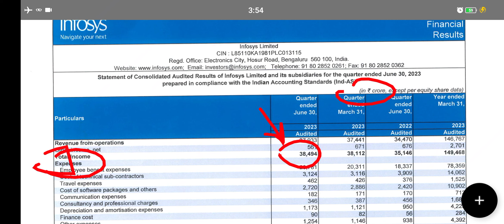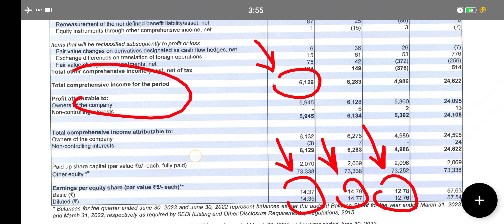Infosys q1 results 2024,Infosys q1 results,Infosys latest news,Infosys share news,Infosys share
Infosys Buyback
Infosys Results
infosys share analysis telugu,
infosys share fundamental analysis,
infosys share bonus date 2020,
infosys share bonus issue,
infosys share buyback case study,
infosys company share,
hcl vs infosys share,
hcl infosys share,
infosys share intrinsic value,
infosys share investment,
infosys share in future,
infosys share news in hindi,
infosys share news in english,
infosys share news,
infosys share ka rate,
infosys share long term,
infosys ltd share,
infosys limited share,
infosys ltd share price,